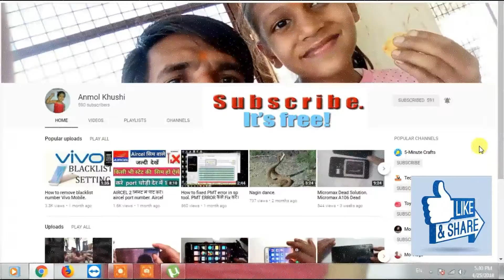Eassy fix Tempered Glass in mobile phone.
How to fix Tempered Glass in mobile phone.
Tempered Glass kaise lagayee.
Tempered glass.
temper lagana.